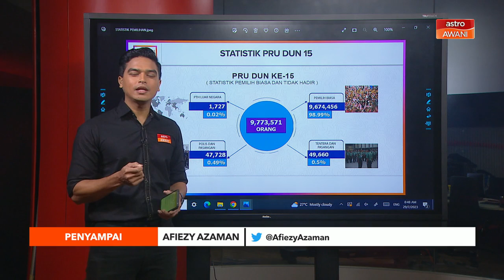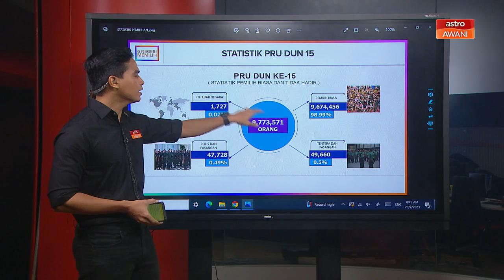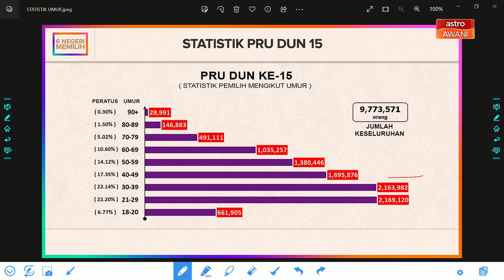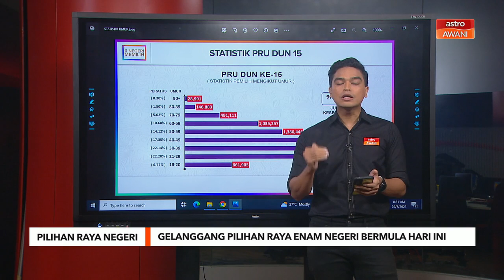PRN: Statistik PRU DUN 15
Sebanyak 9.77 juta pengundi dan 1,727 orang pengundi luar negara terlibat dalam PRN DUN Ke - 15.

Seterusnya 47,000 polis dan pasangan manakala 49,000 askar dan pasangan merupakan kelompok pengundi awal.